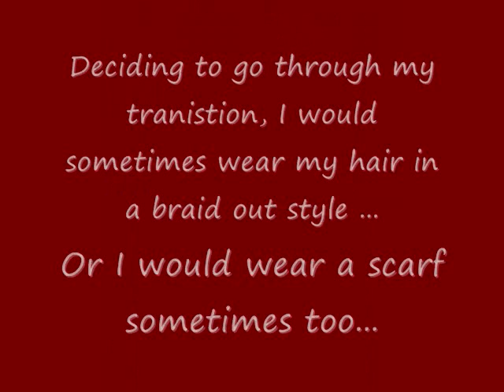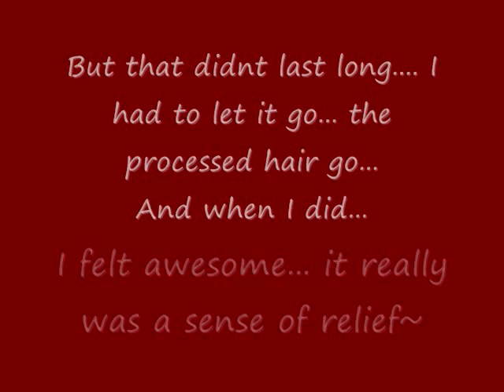my hair Journey ~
Being Inspired to those who are natural, I decided to make a change ... For Myself ~